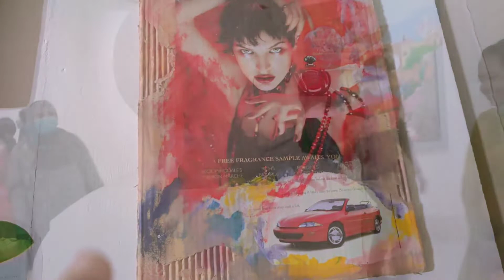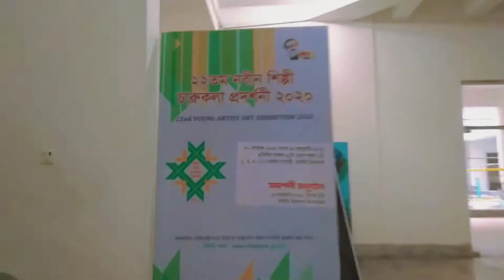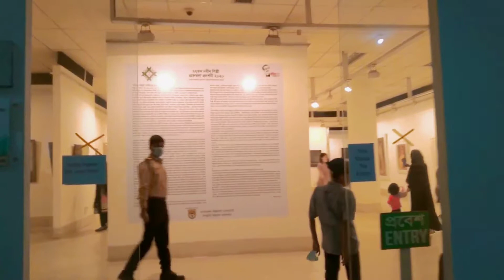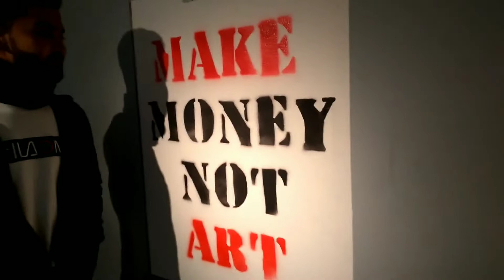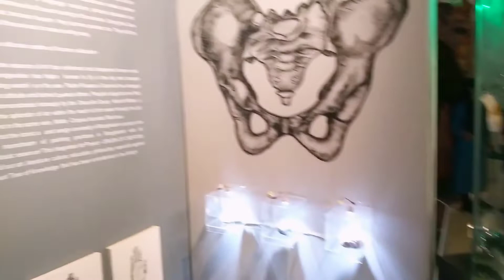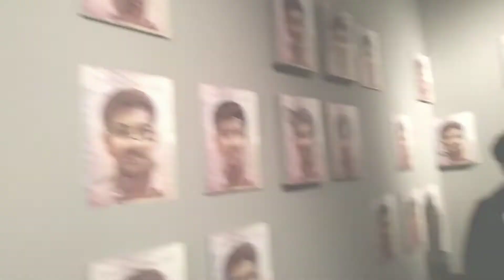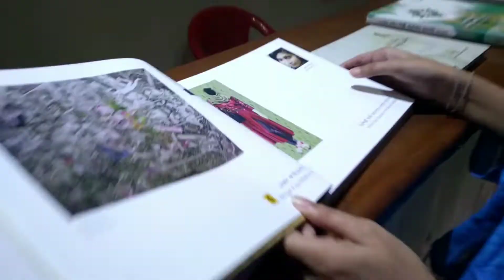Shilpokola Academy 22nd Young artists Artexibition ll শিল্পকলা একাডেমী ll Vlog17 ll Dekho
Shilpokola Academy 22nd Young artists Artexibition ll Artexibition 2020 ll Vlog17 ll Dekho

1.22nd young artists art exhibition
2.shilpkola Academy
3.art exhibition 2020
4.শিল্পকলা একাডেমী